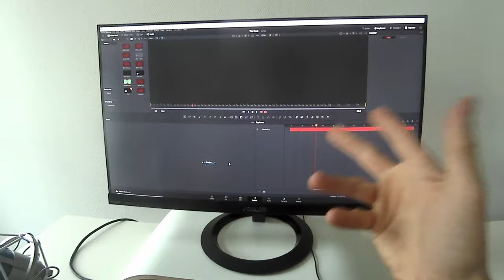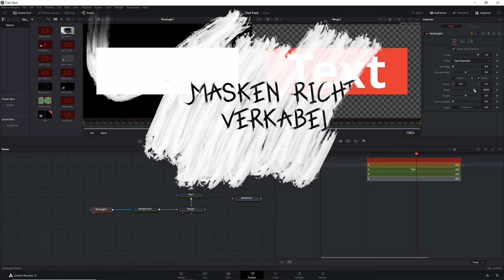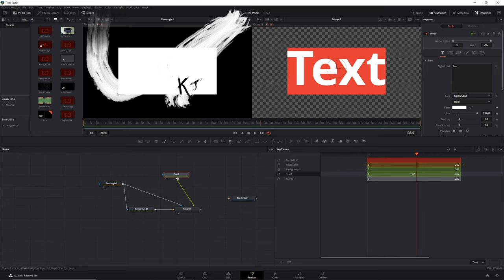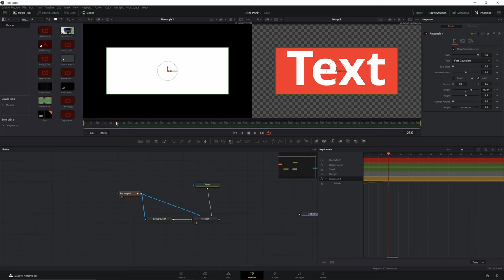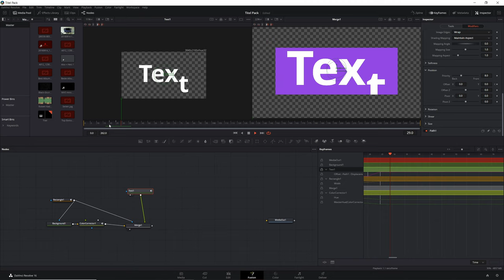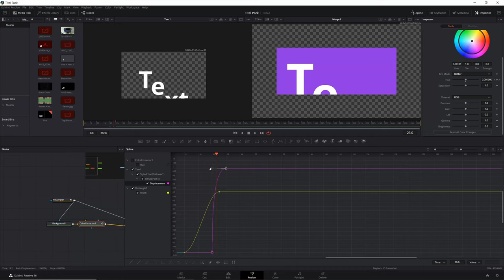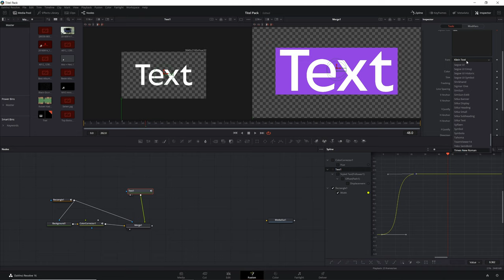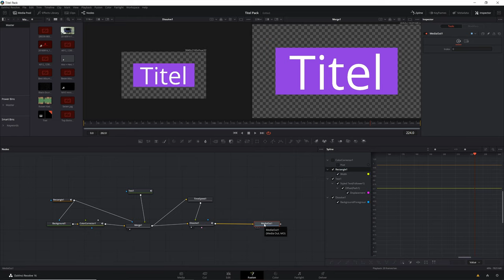Moderne Titel und Text Animationen für Anfänger in Davinci Resolve Fusion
In diesem Video lernst du alles über Text und Titel Animation, was du als Anfänger in Davinci Resolve brauchst.